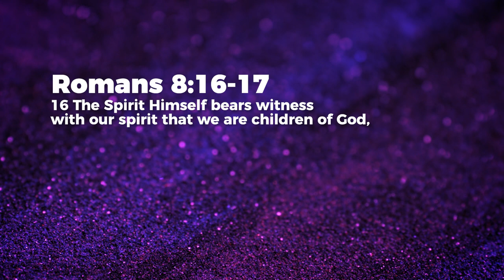Heir Of God - Jean George | Daily Devotion, June 27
Today's Daily Devotional: Heir Of God